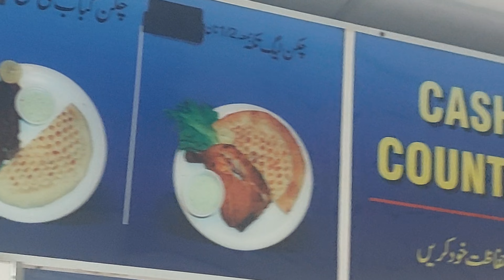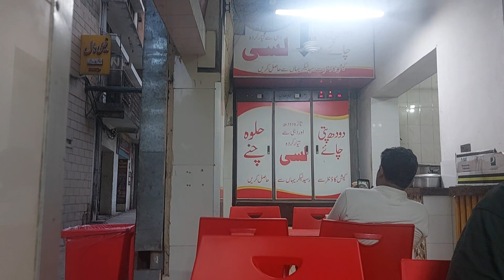Baarish or Halwa Poori Chanay ka Naashta/Breakfast@Refreshment Center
Musician: @iksonmusic